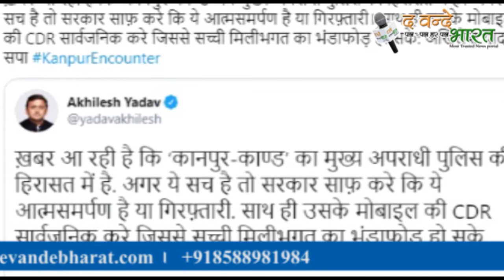विकाश दुबे पुलिस के गिरफ्त में उज्जैन से || टीम द वन्दे भारत